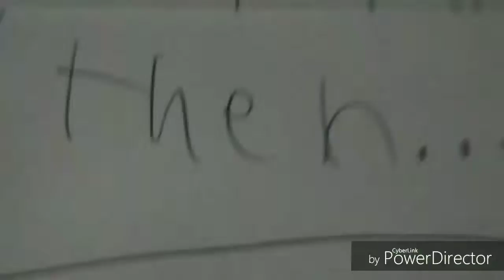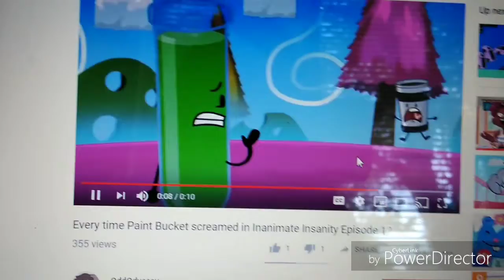Ytp round 2 barrito guy 2000